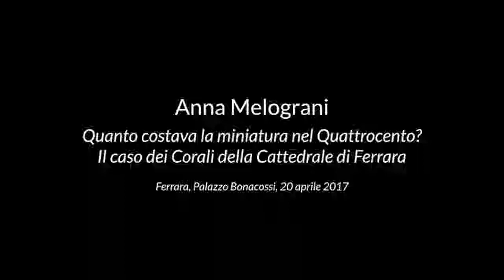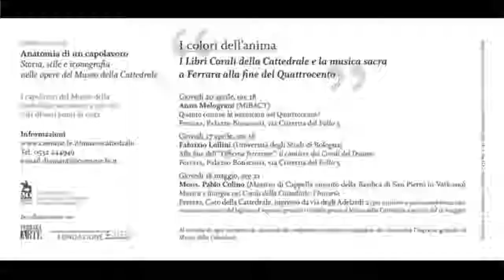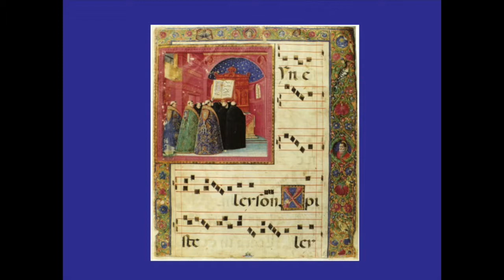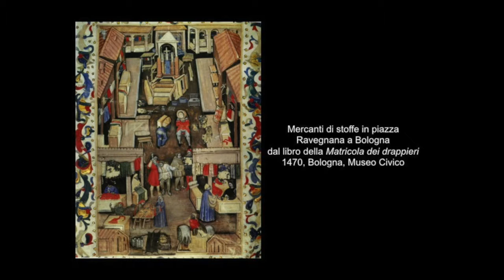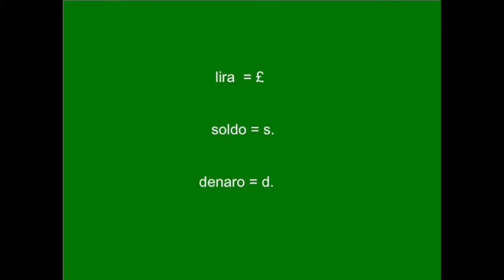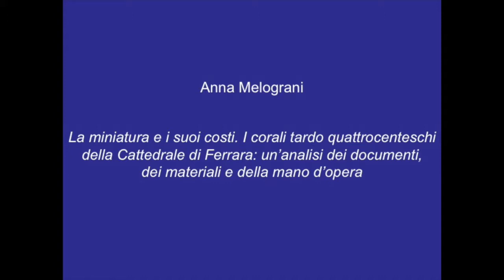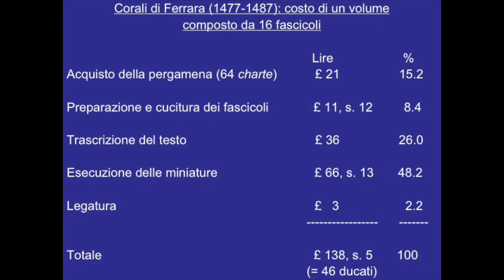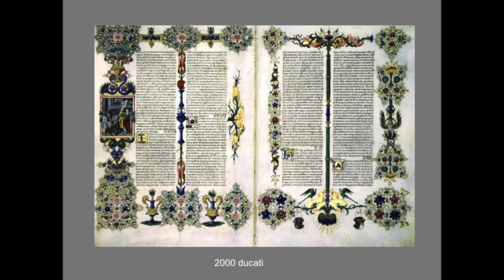Anna Melograni, Quanto costava la miniatura nel Quattrocento?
Anna  Melograni, "Quanto costava la miniatura nel Quattrocento? Il caso dei Corali della Cattedrale di Ferrara".
Ferrara, Palazzo Bonacossi, giovedì 20 aprile 2017, ore 18.
Introduzione di Mons. Ivano Casaroli e Giovanni Sassu.

Prima conferenza di "Anatomia di un capolavoro. Storia, stile e iconografia nelle opere del Museo della Cattedrale", edizione 2017: “I colori dell'anima: i libri corali della Cattedrale e la musica sacra a Ferrara alla fine del Quattrocento".

Seconda conferenza: Fabrizio Lollini, "Alla fine dell'Officina ferrarese: il cantiere dei Corali del Duomo", visibile qui

La terza conferenza, Mons. Pablo Colino, "Musica e liturgia nei Corali della Cattedrale: L'Innario", promossa e organizzata dalla Fondazione "Enrico Zanotti" è visbile qui